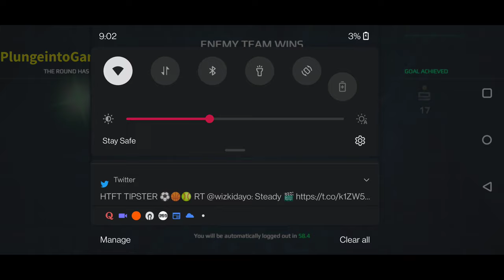Modern Warships: US Independence